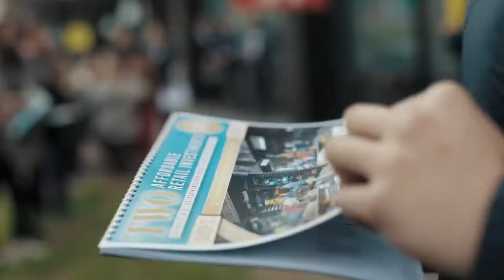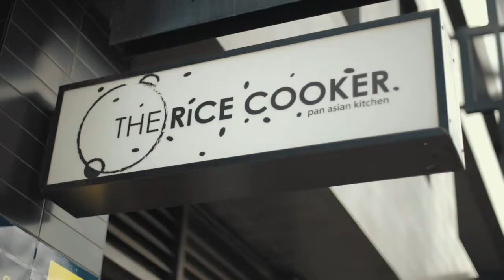Savills Melbourne | Two Retail Auctions Sold under the Hammer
Watch our successful auctions of two prime retail properties in North Melbourne, both selling for prices that set a new benchmark for values of inner city retail properties.